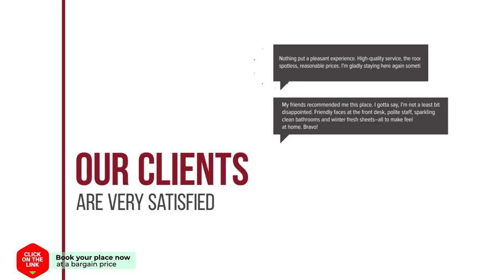B&B Villa Heidetuin hotel review | Hotels in Bergen op Zoom | Netherlands Hotels